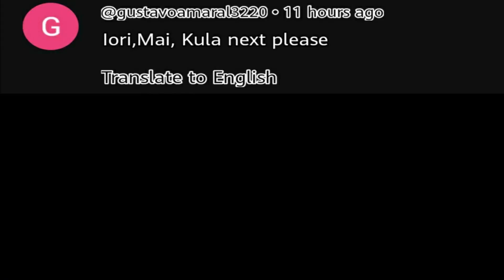The King of Fighters Fight # 312